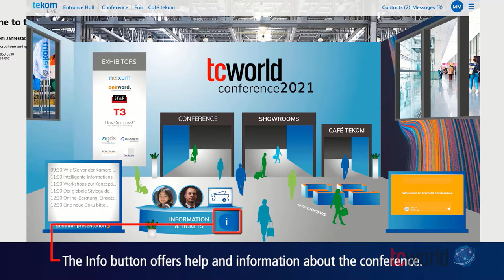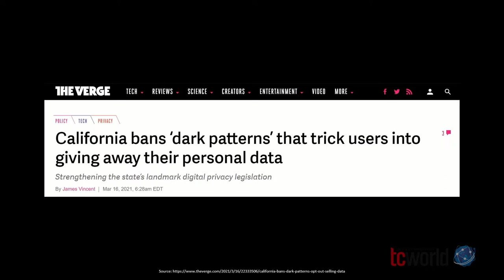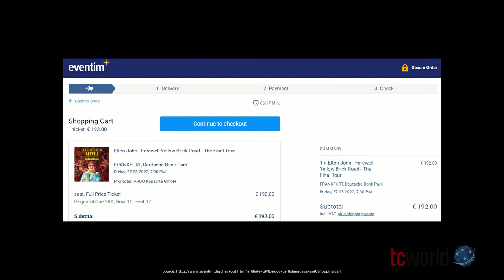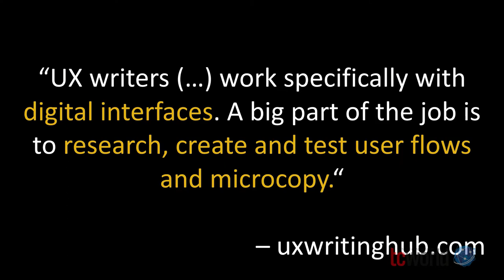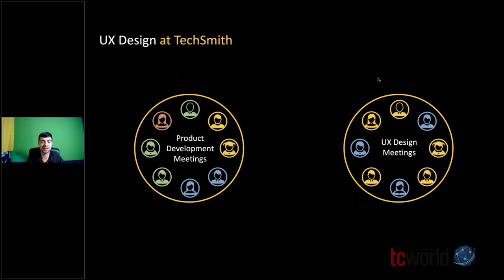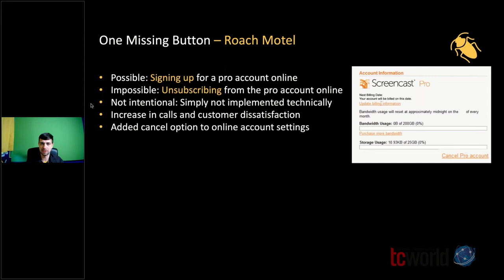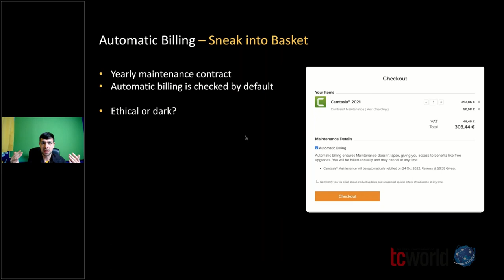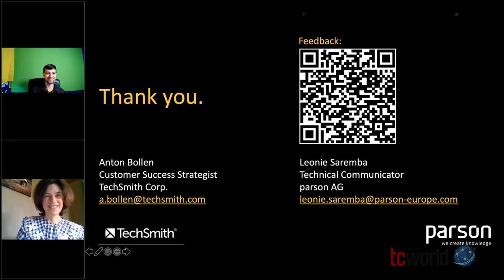Don't be fooled! Dark patterns and ethical design (recording from the tcworld conference 2021)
Leonie Saremba, parson AG
Anton Bollen, TechSmith Corp.
tcworld conference 2021

We have all been there: Accidentally agreeing to a subscription, getting fooled by an advertisement, or offering up unnecessary personal data by having clicked too intuitively. We often find ourselves in these situations unknowingly, misguided by the design of the user interface. Why don't we use that power for good and enable ethical design? Come and experience why it matters, how it works, and the importance of UX writing during this process.